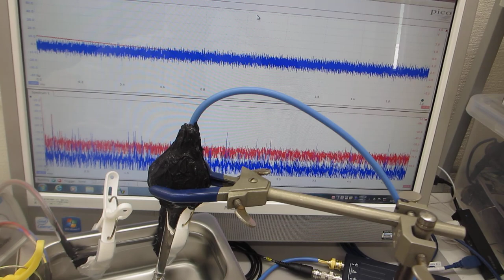超音波の音圧・振動データから、新しい超音波利用を導く（超音波システムの開発技術）